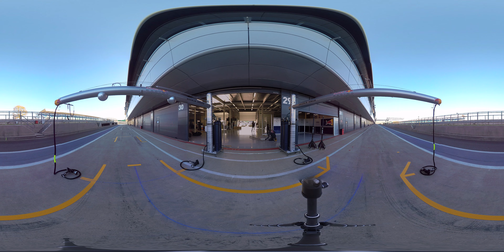360° Pit Stop (Behind The Scenes with GoPro)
We give our pit stop the full 360° treatment.

Together with our friends at GoPro we take you right into the thick of the action.